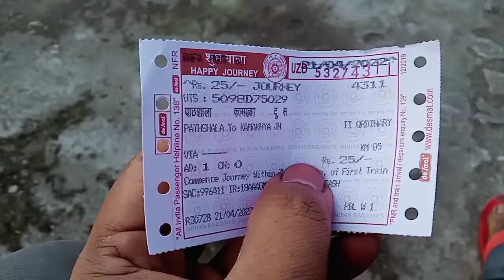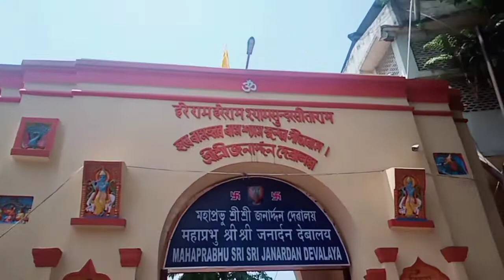Going to Guwahati by train - Sukreswar temple and Janardan temple exploring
Sukreswar temple, Janardan temple
M G road Guwahati,